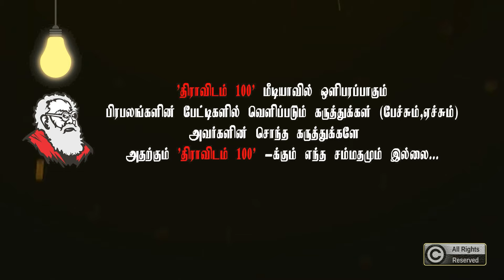பெரியாரை படிப்பதனால் என்ன லாபம் | குறுக்க நூல் இருந்தா தனி மரியாதையா | Suriya krishnamoorthy Speech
Links

Channel details